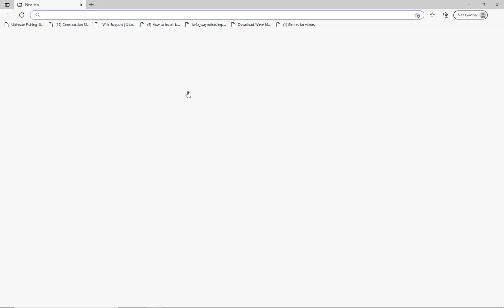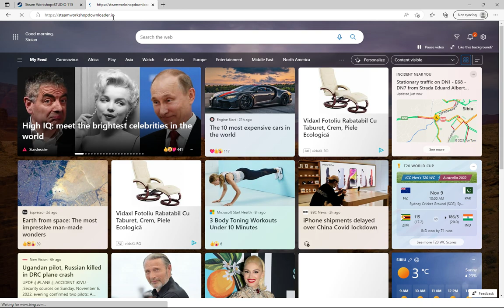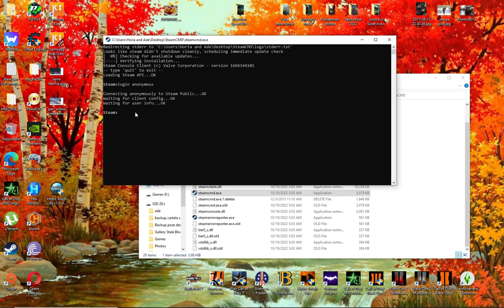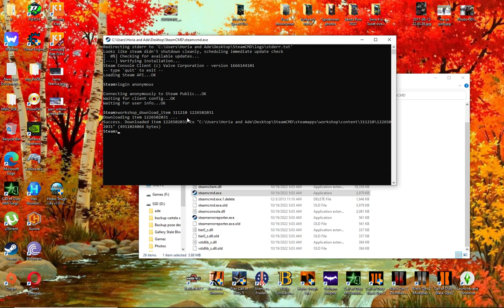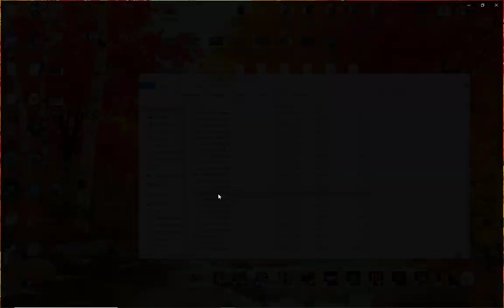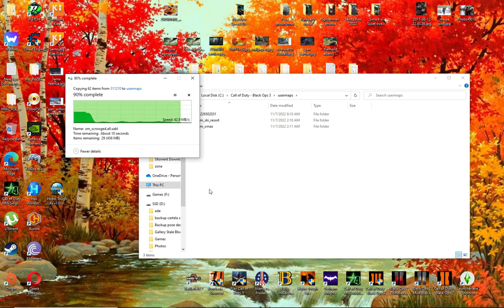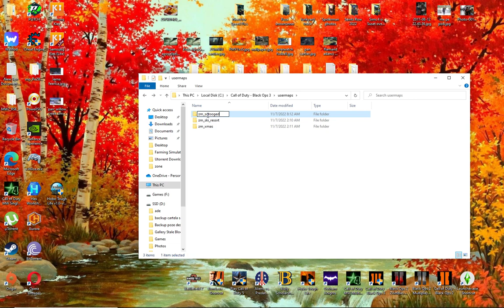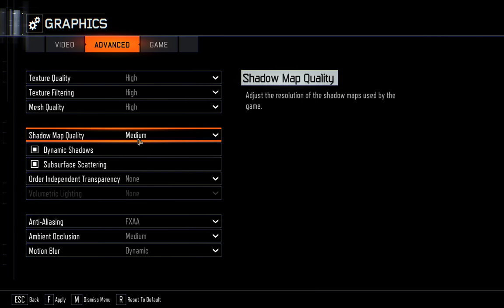Black Ops 3 - Mape Custom de Craciun si pe iarna(Bonus Multiplayer)